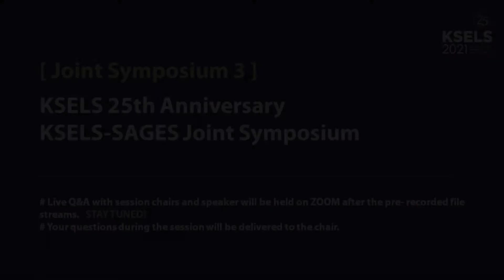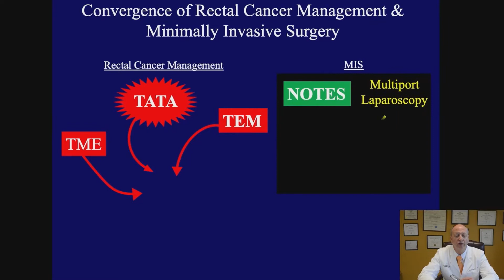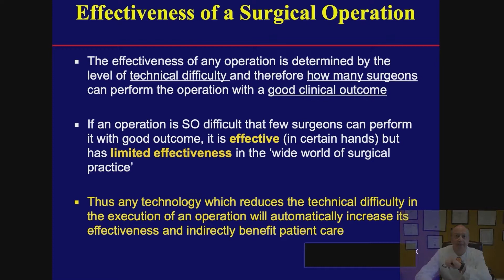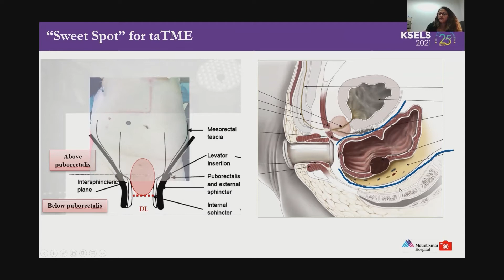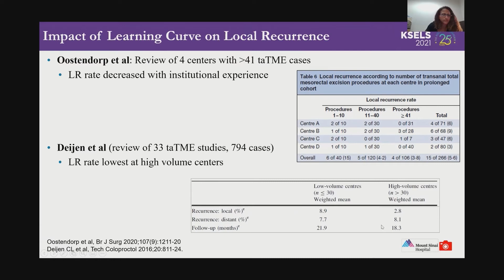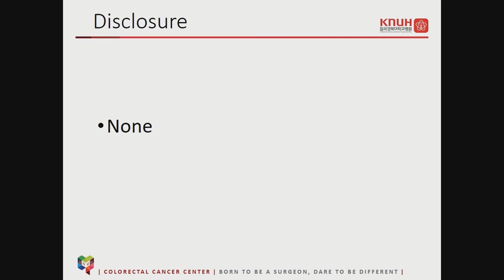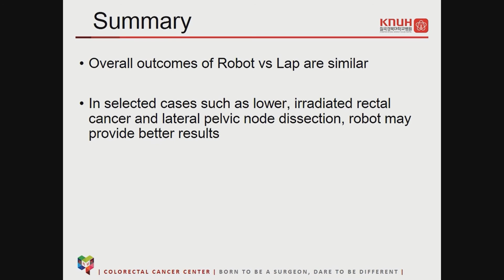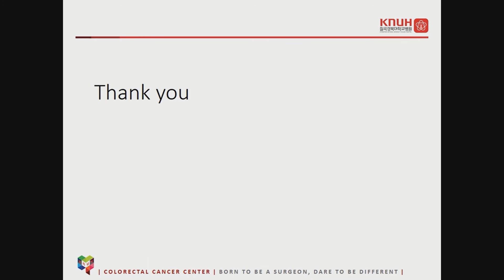[International Joint Symposium 3] KSELS 25th Anniversary KSELS-SAGES Joint Symposium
Chairs
Suk-Hwan Lee (Kyung Hee University College of Medicine, Korea)
Liane Feldman (McGill University, Canada)

Speakers
History of Development of Transanal Sphincter Preserving Surgery: From TATA to TaTME and Beyond
John Marks (Lankenau Medical Center, USA)

Current Status of TaTME for Rectal Cancer
Patricia Sylla (Mount Sinai of Hospital, USA)

Robotic Surgery in Treatment of Rectal Cancer
Gyu-Seog Choi (Kyungpook National University School of Medicine, Korea)